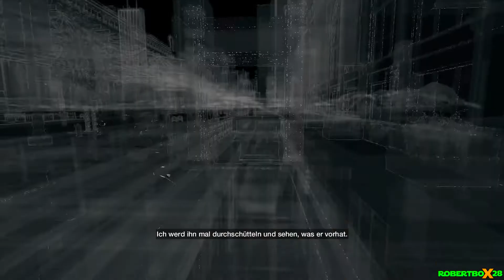Watch Dogs #005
⇒Bei WOG.CH Watch_Dogs Bestellen möchtest Achtung nur in der Schweiz und Lichtenstein.